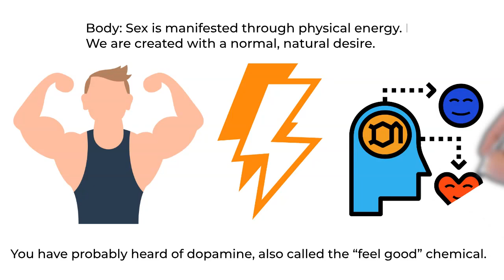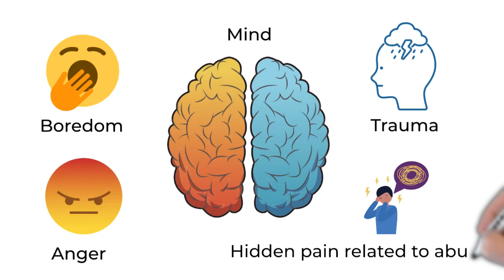Triggers of porn addiction - for Christian men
Learn how to identify the most common triggers of pornography addiction, how they affect each area of our live: spirit, body and soul.
This is necessary to overcome and walk in freedom!